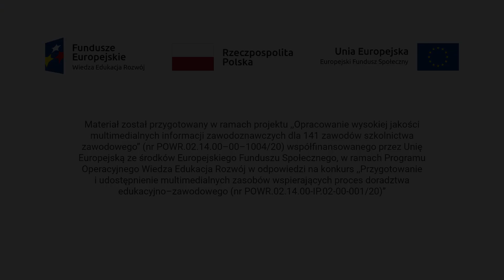Ogrodnik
Film promocyjny o zawodzie Ogrodnik